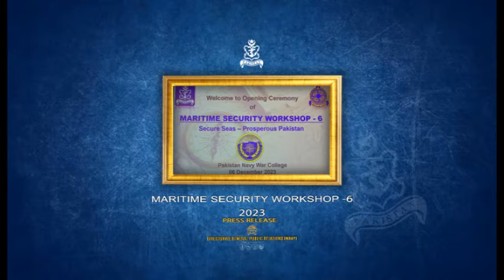ROBUST NATIONAL MARITIME SECTOR PROVIDES FOUNDATION FOR SUSTAINABLE ECONOMIC FUTURE – CNS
ROBUST NATIONAL MARITIME SECTOR PROVIDES FOUNDATION FOR SUSTAINABLE ECONOMIC FUTURE – CHIEF OF THE NAVAL STAFF

“Considering the state of country’s economy it is imperative to realize Pakistan's maritime potential, since a robust national maritime sector can be a great enabler for transition to a sustainable economic future”, said Chief of the Naval Staff Admiral Naveed Ashraf addressing the closing ceremony of 6th Maritime Security Workshop at Pakistan Navy War College, Lahore.

Maritime Security Workshop is Pakistan Navy’s annual event which aims to generate understanding on the dynamics of maritime security, creating awareness about blue economy and exploring untapped maritime potential of Pakistan. The workshop participants included parliamentarians, policy makers, bureaucrats, academia, entrepreneurs as well as representatives from media.

Speaking on the occasion, the Chief Guest emphasized Pakistan Navy’s commitments to raise awareness on issues of National Maritime significance and underscored PN initiatives in generating informed debate on security issues, Blue-Economy, strategic developments in the Indian Ocean Region and intense geopolitical rivalry. He also apprised the audience that Pakistan Navy is divesting resources for the socio-economic uplift of the less privileged segments of society, especially along the coastal belt.

Earlier, Rear Admiral Javaid Iqbal, Commandant Pakistan Navy War College during his welcome remarks gave a brief rundown of various activities during the conduct of workshop.

The nine day workshop brings about improved understanding of the maritime security and geopolitical underpinnings in the wider Indian Ocean. The workshop also highlighted the opportunities and challenges available in the national maritime sector of Pakistan and the manner in which it could help uplift country's economy. The participants were briefed on the role of Pakistan Navy in defending the national sea frontiers and in advancing maritime interests of the country abroad.

The workshop was conducted in two phases. In the first phase, academic discourse on security dynamics in the Indian Ocean Region, challenges and opportunities in Pakistan's maritime sector, blue economy and its contribution towards Pakistan's economic prosperity and development of Gwadar Port within CPEC were dilated upon. During the second phase, the workshop participants visited Naval Headquarters Islamabad, various Pakistan Navy installations at Karachi, Coastal and Creeks Area for orientation and familiarization. The participants boarded Pakistan Navy Ship and witnessed various naval exercises and procedures at sea. Other familiarization visits to maritime organizations included Karachi Shipyard and Engineering Works, Pakistan Maritime Security Agency, Karachi Port Trust and Pakistan National Shipping Corporation, besides a filed visit to Gwadar Port and Jinnah Naval Base Ormara.

The participants expressed sincere appreciation for the commendable role and efforts of the Pakistan Navy in effectively addressing the maritime challenges faced by the country. Additionally, they offered valuable suggestions for the further enhancement of maritime sector, while presenting a proper on proposed maritime policy of Pakistan.